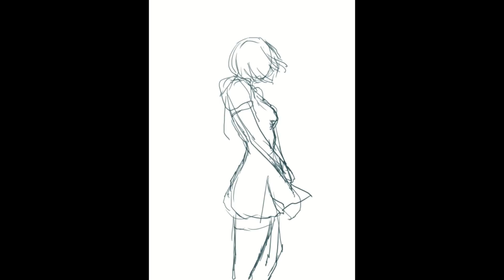Todo lo queremos Rápido y facilito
Hoy tenemos todo a un solo click de distancia. Pero tener un libro en digital no significa que ya aprendiste. Por mucha tecnología que hay, aun tienes que practicar mucho tiempo para poder dibujar a un nivel decente.

--- C U R S O S D E D I B U J O